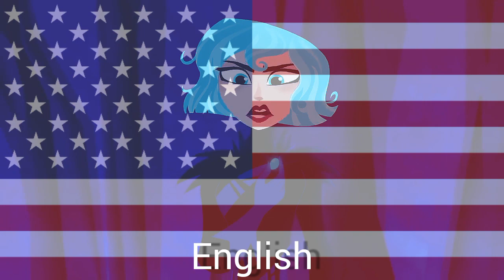Tangled The Series | Nothing Left To Lose - Full Song Multilanguage (17 Languages)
Here is my new Multilanguage video. I've finished the serie and this is my favorite song.
I didn't put Hebrew because It has low quality